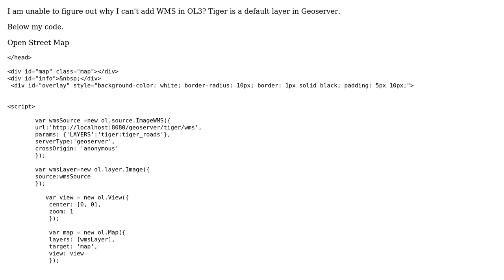GIS: How to add a GeoServer WMS using OpenLayers-3?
With thanks & praise to God, and with thanks to the many people who have made this project possible! | Content (except music & images) licensed under CC BY-SA | Music | Images & others | With thanks to user whyzar user pooja user Agnieszka and the Stack Exchange Network Trademarks are property of their respective owners. You are responsible for your own actions.